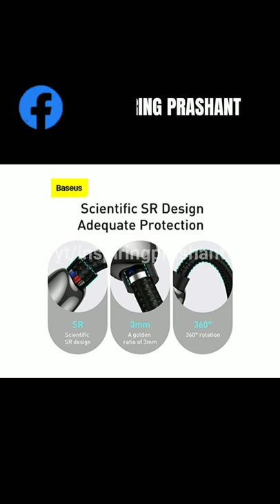Type C to C USB LCD Cable cooltech🔥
Inspiring Prashant
InspringPrashant